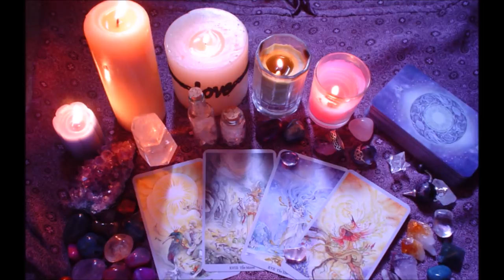How To Communicate With Your Spiritual Loved Ones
6 Ways to communicate with your deceased loved ones

Who among us has not wanted to communicate with those we have loved and lost? Life may be fleeting, but there is a part of us that lives after death, and that part may be able to communicate with the living.

It is an idea as old as humanity, and there are many stories of those who have contacted or have been contacted by the dead, too many testimonies to be dismissed as frauds or simple deceptions.

And the truth is that communication with the deceased loved ones can be an aid to calm the pain that invades us and that is "consuming" the soul, as well as finding meaning in the meaning behind death.

However, above all, talking to these souls can help us move forward with our lives and achieve a sense of peace. Grief will never disappear from our lives, but we can live with it.

There are a variety of ways in which people have communicated with their deceased friends and family. These methods are not new, since they are mentioned in the stories we hear and read about those who have managed to cross the thin veil and have listened to the spirits of those they loved in life.

You can also do this, we will discuss six of the best ways to communicate with your loved ones who have already left forever.